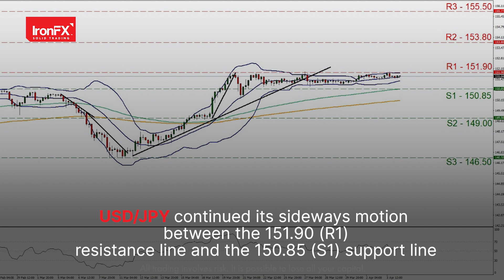USD slips on rate cut prospect, weak data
The greenback weakened against its counterparts yesterday, as the ISM non-manufacturing PMI figure for March unexpectedly dropped.

US stock markets tended  to rise as Fed Chairman Powell reaffirmed market expectations for the bank to start cutting rates.

Canada’s trade data for February could shake the Loonie in today’s American session.

Gold’s price continued its ascent higher yesterday, benefiting from USD’s weakening.

WTI’s price continued to firm despite EIA reporting another increase in US oil inventories.

AUD trader’s attention turns to the release of Australia’s trade data for February